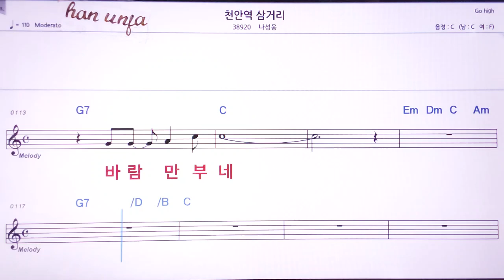💖천안역 삼거리/나선웅 👍MR,노래방, 악보, 코드,Karaoke With Sheet Music